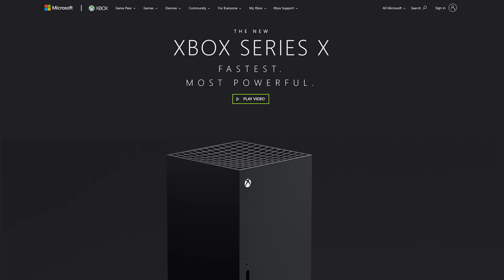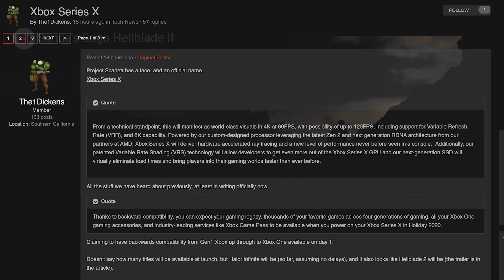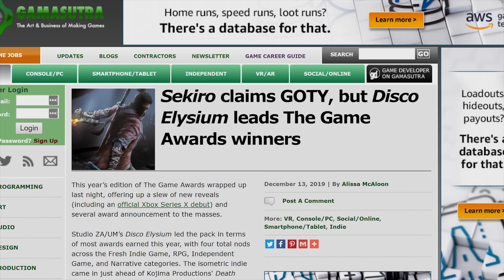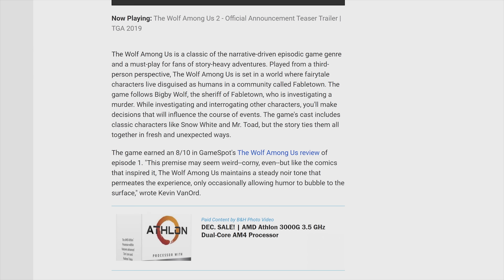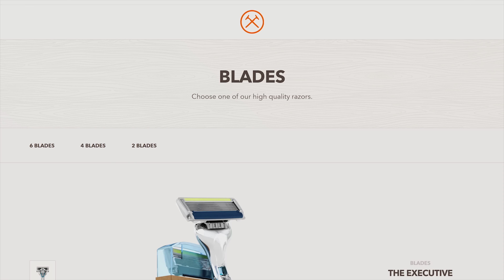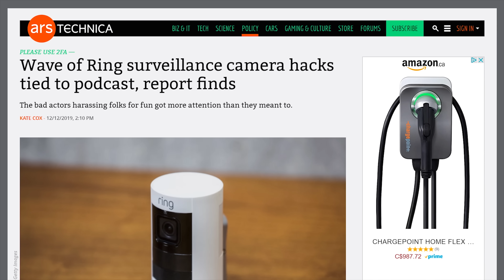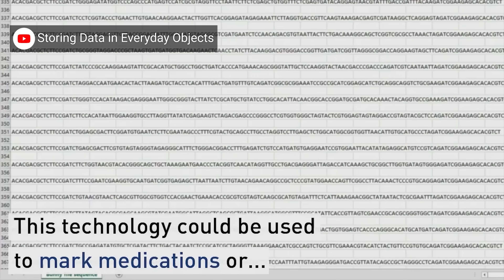Xbox is a PC!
Thanks to Dollar Shave Club for sponsoring. to get your first starter set for $5.

NEWS SOURCES:

ONE XBOX X SERIES X BOXING BOX

NEW GAMES
The Wolf Among Us 2, original free on Epic

QUICK BITS

D.O.A.

EYES ARE THE WINDOW TO THE DATA
Welp, Facebook is grabbing Oculus data for ads
No need to worry, Facebook just got some payroll data stolen, no big

NO CAMERAS ALLOWED
Podcast + website dedicated to hacking Ring cameras

NO COMPRENDO, GOOGLE
Google Assistant now does real-time interpretation